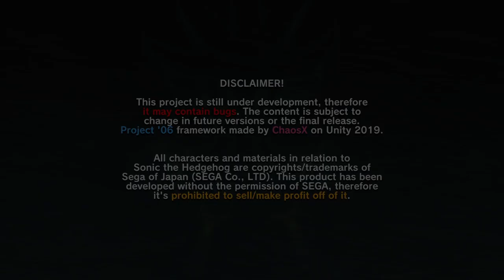SILVER YA ESTÁ AQUÍ - Project '06 (5.0)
ID de Playstation Network (PS3 Y PS4): supersonicminecr

Avatar de Xbox Live (Xbox 360/One): STAR SONIC 512